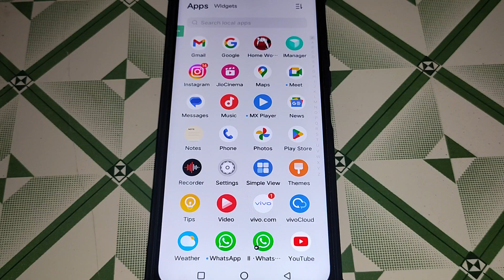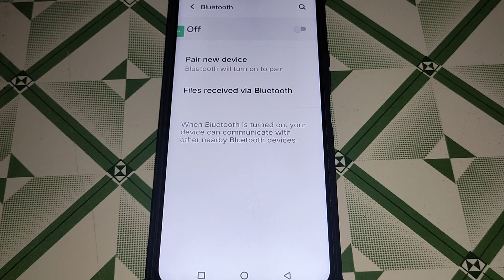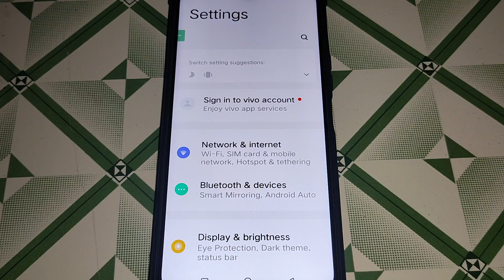Vivo V27 bluetooth problem kaise thik kare, how to solve bluetooth not connecting problem in Vivo V2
Best powerful CPU under 10k

60-Inch Tripod with Bag

7 Socket 6A Extension Board